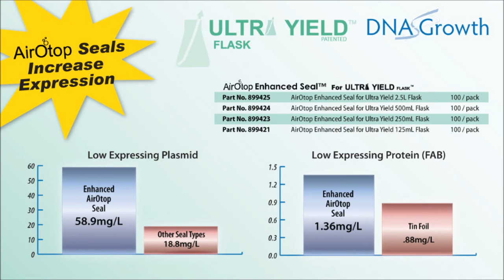Ultra Yield Flask for DNA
Thomson's Ultra Yield Flasks (patented) are so named because these flasks actually enhance the growth of E.Coli as well as other microbial cells. The patented design of the flasks renders them to an improved microbial cell yield. We offer these flasks in standardized sizes of 125mL, 250mL, 500mL and 2.5L.

The flasks can be closed snug using our AirOTop seals. These seals are designed to fit on the flask-tops. We also offer aeration caps for long-term use for our Flasks for such uses as CHO as well as other suspension cell growth.

U.S. Patent 7,381,559. U.K. Patent 2414994.

Thomson Enhanced AirOtop Flask Seals are used with Thomson Ultra Yield Flask, but can be used with any flask available frim multiple manufactureres.  This video shows how easy it is to apply the AirOTop Enhanced seal.

Enhanced AirOtop Seals (patented) are simple, disposable, sterile High Air Exchange seals for all shake flasks. The Enhanced AirOtop Seal's properties include a .2um sterile barrier with a long term resealable membrane for use with Ultra Yield and other brand flasks. Multiple sizes are available to keep all of your flasks covered. Testing has been conducted on multiple customer samples with great results on up to 7 days of cellular growth. This testing included Protista (Algae), E.coli and other microbes which, has all resulted in improved growth and more aerobic growth. Also, showing that the pH of the cultures were more neutral.

Enhanced AirOtop Seals (patented) can be applied as a clean sterile barrier that allows samples to vent while preventing contamination from condensation and airborne particles such as phage, mold, spores, and dust. Enhanced AirOtop Seals replace plastic & metal flask caps, aluminum foil over flasks, cotton plugs, cheese cloth, etc. Enhanced AirOtop Seals are a convenient seal for all different flasks. When used in combination with the Ultra Yield Flasks they become a simple "Disposable Bioreactor" at a fraction of the price. Maximum aeration results from an Ultra Yield Flask using an Enhanced AirOtop Seal.